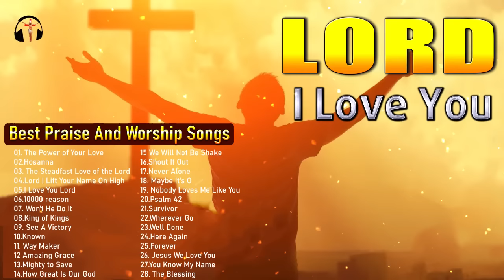Best Praise and Worship Songs 2023 - Top 100 Best Christian Gospel Songs Of All Time - Musics Praise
🔻Follow "Praise Worship Music"
worship​songsofhillsong
worship​songscollection
praise​&worshipsongs2021
louvores​deadoração
christianmusic 2021
christian​hyms
christian​gospel